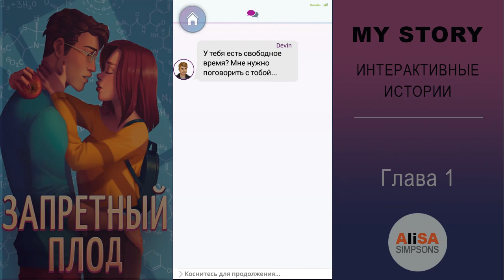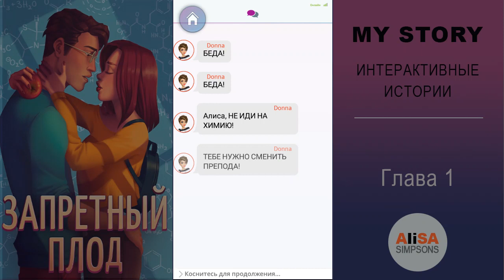ЗАПРЕТНЫЙ ПЛОД - Глава 1 : Мистер Красавчик / My Story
Выбери часы развлечения с игрой Моя история: Выбери свой путь!
  Эта интерактивная повествовательная игра позволяет вам принимать решения и влиять на историю своим выбором. Нравится ли вам драма, романтика, комедия или фантазия, в Моей истории именно вы контролируете что будет дальше.
 Выберите жанр истории и испытайте удивительные приключения в мире Моей истории! Выберите историю и начните развлекаться! Делайте то, что хотите.
 Играйте в ролевые игры как икона стиля в качестве Модели под прикрытием и принимайте важные решения для ее карьеры; принимайте участие в свиданиях и найдите идеальную пару в "Кто хочет жениться на мисс Ларсон?"; или просто перейдите к школьной драме в нашей знаменитой истории, Любовь, Мона.
 Библиотека Моей истории предлагает различные веселые истории! Выбор жанра и истории полностью предоставлен вам, но веселье гарантировано! Принимайте важные решения и меняйте рассказ. В этой веселой интерактивной игре вы можете выбирать свой путь и менять историю. Исход дальнейших глав полностью в ваших руках. Кому вы будете доверять в истории Смертельный друг-враг? Как будете справляться со своей новой волшебной жизнью в истории Побитые? Постарайтесь избежать драмы, или выберите противостоять любому, кто встанет у вас на пути...
Зачем ждать неделю следующего эпизода ТВ сериала, если вы можете найти захватывающее развлечение здесь? Вступите в свою игру со свиданиями и контролируйте события вашей любовной линии. Оденьтесь так, чтобы впечатлить своего любимого, и может он пригласит вас на свидание. Романтика везде в Моей истории - от возлюбленных в старшей школе до драмы взрослых отношений в истории Ошибочное суждение. Сделайте все возможное и оживите свою любовную жизнь в соблазнительном нижнем белье. Выберите самый романтичный путь, создайте незабываемые моменты со своими любимыми персонажами и наслаждайтесь вашей любовной историей!
 Начните с ДОРОГОЙ МОНЫ - После того, как ваша любовная история закончится, даже не успев начаться, вы останетесь с разбитым сердцем. Через несколько лет вы обнаружите, что влюблены в Шона - парня с добрым сердцем. Но когда вернется ваша старая любовь, вам нужно будет принять несколько важных решений. Чем закончится ваша любовная история?
 После Дорогой Моны, продолжайте чтение глав истории ЛЮБОВЬ, МОНА - Следите за историей Моны со старшей школы до взрослой жизни. Следите за любовью школьников, наслаждайтесь школьными вечеринками, приключениями по Европе и многим другим. Наслаждайтесь романтикой, переживайте драму и в самые сложные моменты помогайте Моне принимать решения.
 Для более интригующих историй, см. ЗАПРЕТНЫЙ ПЛОД и МАЛЫШКА МИЛЛИАРДЕРА.
 ЗАПРЕТНЫЙ ПЛОД - провести вечер не дома - это именно то, что вам нужно, чтобы отвлечься от колледжа, и тот миловидный парень у бара может скрасить его. Как ужасно, что он ваш профессор по химии... Как вы поступите? Продолжите флиртовать с ним или найдете другого парня? Как вы справитесь с драмой, ведь вы встречаетесь со своим профессором из колледжа? Это действительно довольно неординарная любовная история...
 МАЛЫШКА МИЛЛИАРДЕРА - Симпатичный миллиардер положил глаз на вас, обычную девушку из колледжа? Похоже на мечту любой девочки. Но когда он сделает вам странное предложение, какой путь вы выберите? И что случится, когда ваш фальшивый роман начнет перерастать в настоящую любовную историю? Сможете ли вы с Генри пройти через все это и сохранить любовь друг к другу?